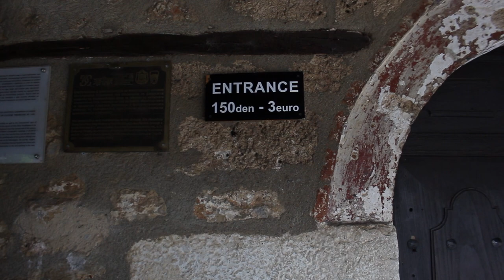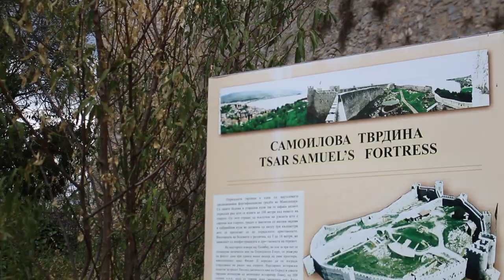LAKE OHRID First Impressions | North Macedonia Vlog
We're in North Macedonia and we're visiting Lake Ohrid to give you our first impressions! I had no idea what to expect when it came to this country in the Balkans and only heard of Lake Ohrid a few days before we decided to come here.

☕️ If you found this information valuable, consider buying me a coffee from somewhere new in the world!

⚡️RESOURCES⚡️

✅ Fave travel gear (Amazon Storefront 🇺🇸)
✅ Fave travel gear (Amazon Storefront Canada 🇨🇦)

ABOUT ME 🙆🏻‍♀️
Hey there! I'm Amy, a Canadian traveller (originally from Toronto), who's been travelling full-time since November 2021. I've been to 40 countries, mostly solo and teach you all things related to solo travel, budget travel, digital nomad life and more.